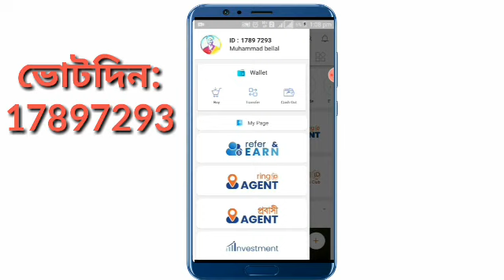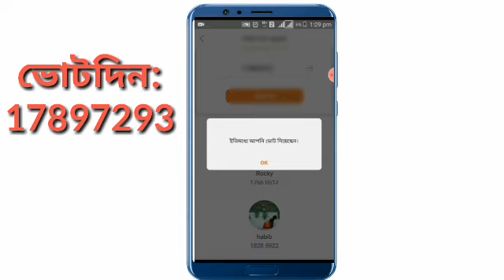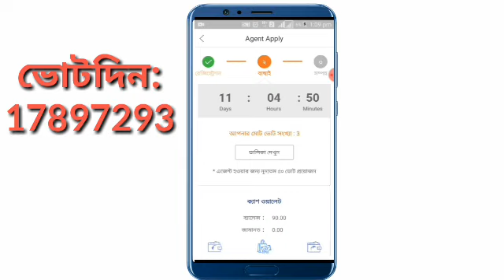Ring id agent vote|Ring id এজেন্ট কে কিভাবে ভোট দিবেন|Tech master bangla 0.1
কিভাবে হবেন রিংআইডি এজেন্ট?
রিং আইডি এজেন্ট হলে সুবিধা সুবিধা গুলো কি কি? রিং আইডি এজেন্ট হয়ে কত টাকা ইনকাম করতে পারবেন? রিং আইডি থেকে কত টাকা বেতন দিবে?

রেফার আইডি:17897293

আমাকে ভোটদিন:17897293

আজকে এই বিষয় নিয়ে বিস্তারিত আলোচনা করবো সাথে থাকুন TECH MASTER BANGLA 0.1